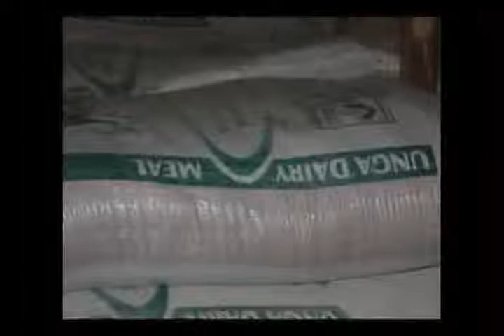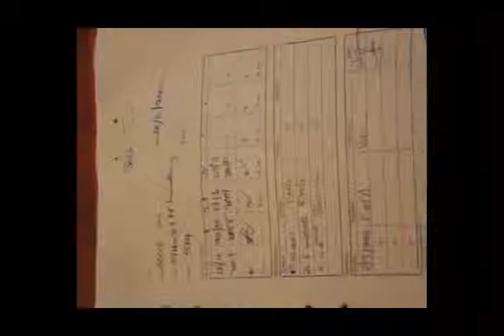Limuru Farm Agribusiness Case Study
Kenya is a developing country and like most developing countries it is faced with a high rate of unemployment. Engaging in small scale enterprises has been seen as the best way to create more jobs and thus create more employment. Starting a business requires an enterprising mind, a mind that is able to notice business opportunities and exploit them. Mwalimu Njuguna's farm at Limuru demonstrates how an individual can develop an entrepreneurial mind set.